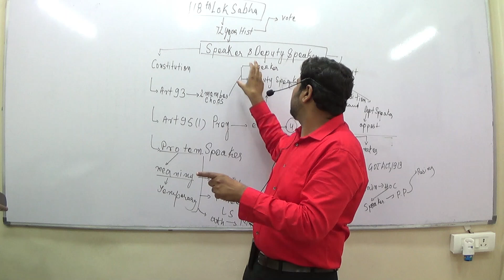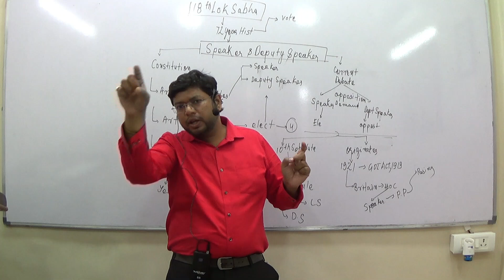Speaker and Deputy Speaker of Lok Sabha: Constitution Provisions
Speaker and Deputy Speaker of Lok Sabha: Om Birla and K Suresh file nomination for Lok Sabha Speaker but Om Birla elected Lok Sabha Speaker after voice vote complete explained by Abhishek Sir and welfare Initiatives by RamanIAS